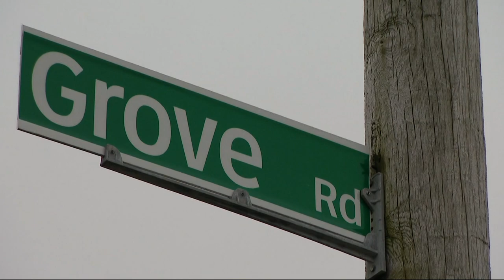Prosecutors: Registered sex offender had hundreds of lewd photos, videos of children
Prosecutors say Keith Schoelermann, 29, had hundreds of lewd photos and videos of children.